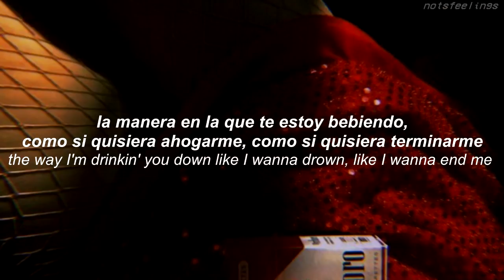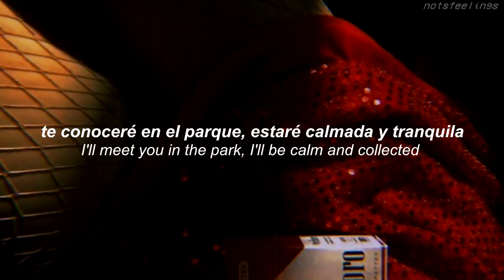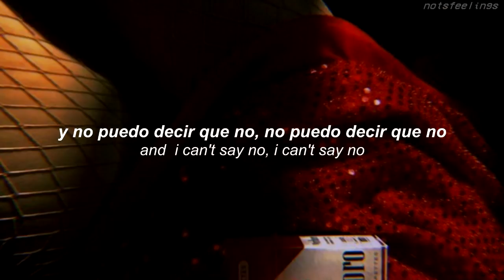bury a friend - billie eilish | sub. español/inglés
iba a poner en "i wanna end me" "quiero suicidarme" pero creo que es muy fuerte y me parece que billie no quería decir eso idk ustedes que dicen mis tinistas?? ahre

intenté corregir la letra en inglés según lo que iba viendo la lyrics del video soo espero no haya nada mal

espero tenga un lindo día